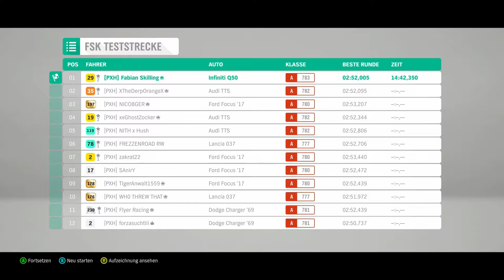Forza Horizon 4 #137 - Schade um das Konzept - Let's Play Forza Horizon 4